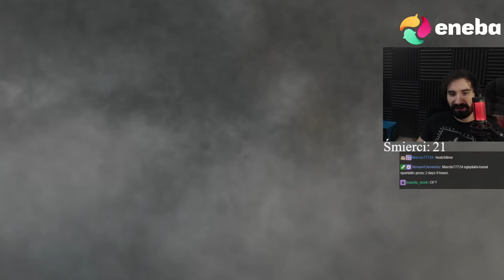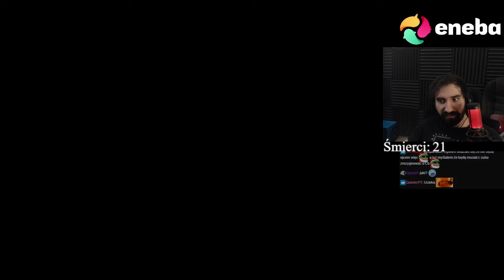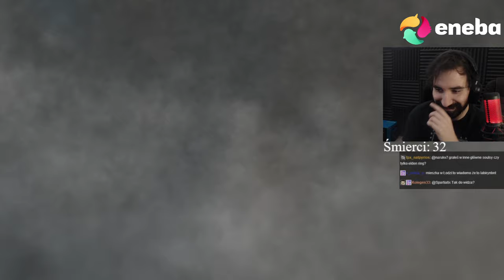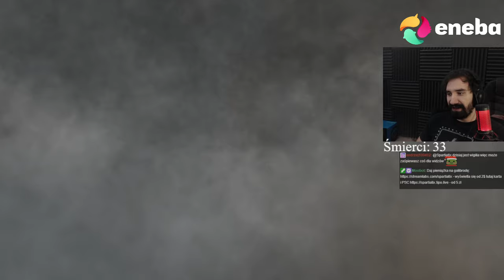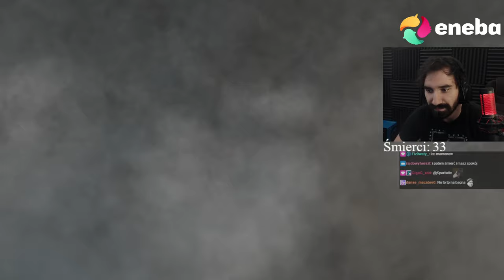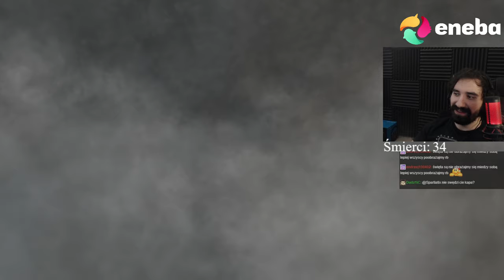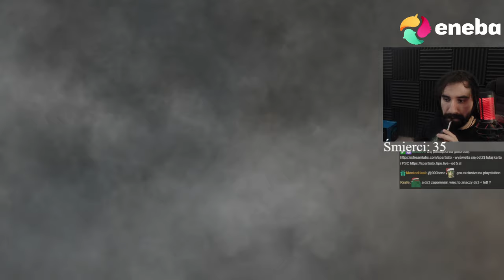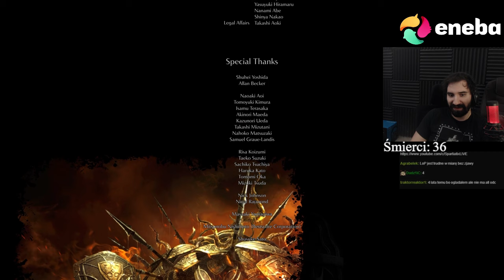WIELKI FINAŁ DEMON'S SOULS 😎 PIĘKNA GIERKA ZŁAMANA W PÓŁ 😎 | Demon's Souls #2